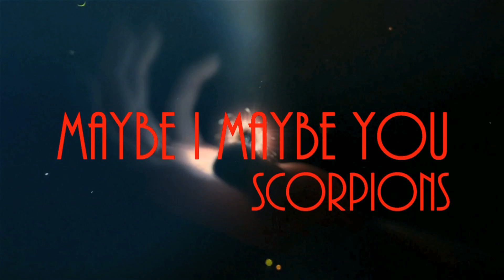Scorpions - Maybe I Maybe You